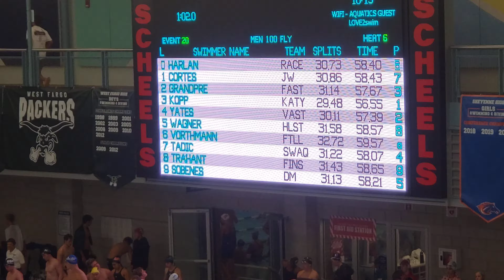Futures 2021 Nidza 100 leptir prelim